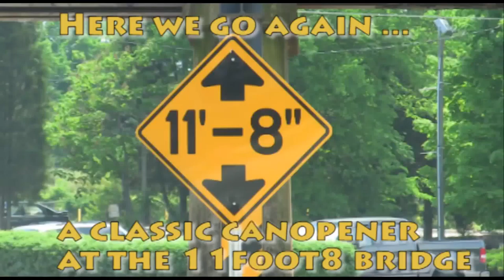Classic canopener at the 11foot8 bridge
Today, yet another boxtruck performed a classic canopener at the Grgson
St trestle. The truck was just a couple inches too tall, and the top
peeled off very neatly and rolled back like a sardine can. Nice work.
BTW - this is crash no.5 in the last 5 weeks!